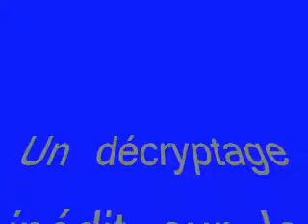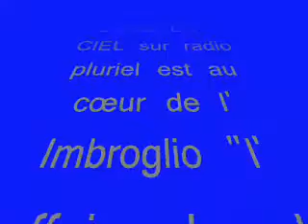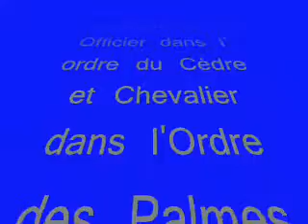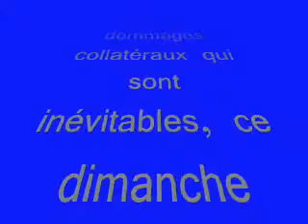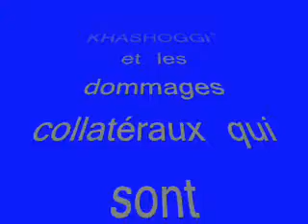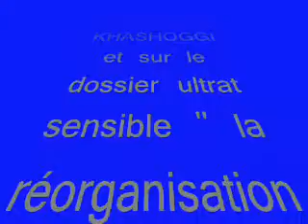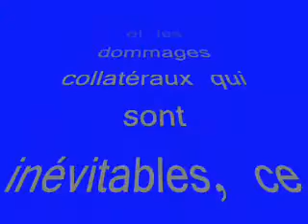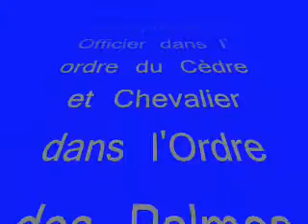l' Imbroglio "l' affaire Jamal KHASHOGGI" et celui de la réorganisation de l'ISLAM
Un décryptage inédit sur le fond et les vrais enjeux dans l'affaire Jamal KHASHOGGI et sur celui du dossier ultrat sensible " la réorganisation de l'ISLAM et ses volets Alliances", j'ai le plaisir de recevoir Maître Élie Hatem.
Il est avocat à la cour à Paris, Docteur en Droit public international, Fondateur de la fondation pour la francophonie .
Officier dans l' ordre du Cèdre et Chevalier dans l'Ordre des Palmes Académiques